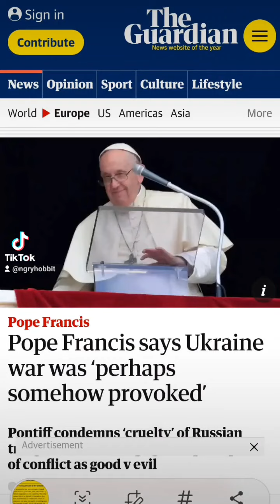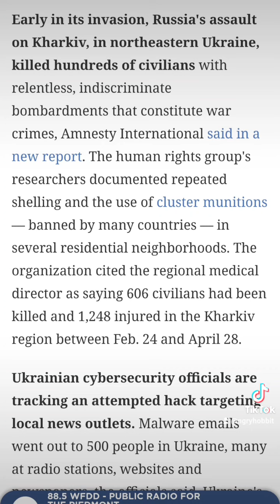Update on Ukraine - Pope Francis ticked me off, war crimes by Russia